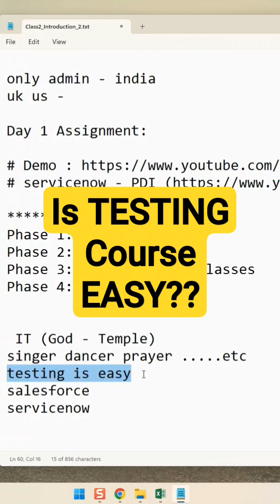Is TESTING Course EASY??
How work will be assigned in software industry || explain for service now developers

servicenow developer,
servicenow integration,
servicenow training,
servicenow helpdesk,
servicenow adda,
servicenow admin interview questions and answers,
servicenow api,
servicenow application development,
servicenow atf,
servicenow architecture,
servicenow basic,
servicenow bangalore,
servicenow branding,
servicenow cmdb,
servicenow catalog,
servicenow company,
servicenow change management,
servicenow csm,
servicenow client script,
servicenow community,
servicenow discovery,
servicenow demo,
servicenow developer salary in india,
servicenow edureka,
servicenow explained,
servicenow events,
servicenow employee center,
servicenow esignature,
servicenow grc,
servicenow gyan,
servicenow grc demo,
servicenow gliderecord,
servicenow glideajax,
servicenow github,
g_scratchpad servicenow,
atul g servicenow,
servicenow hrsd,
servicenow hyderabad,
servicenow hindi,
servicenow itsm,
servicenow in telugu,
servicenow interview,
servicenow javascript,
servicenow job opportunities,
servicenow jobs,
servicenow java,
servicenow job interview questions,
servicenow kida,
servicenow knowledge management,
servicenow knowledge,
servicenow learning,
servicenow ldap,
servicenow notifications,
servicenow now mobile app,
servicenow navigation,
servicenow now mobile app configuration,
servicenow orchestration,
servicenow overview,
servicenow portal,
servicenow ppm,
servicenow portal development training,
servicenow projects,
servicenow platform overview,
servicenow reports,
servicenow support,
servicenow scripting,